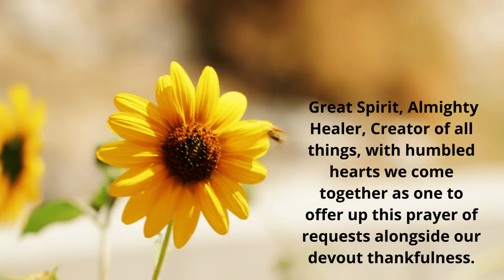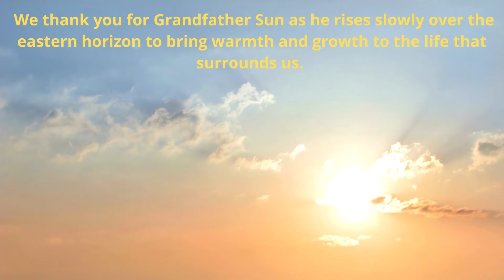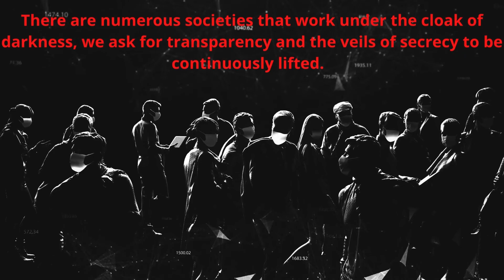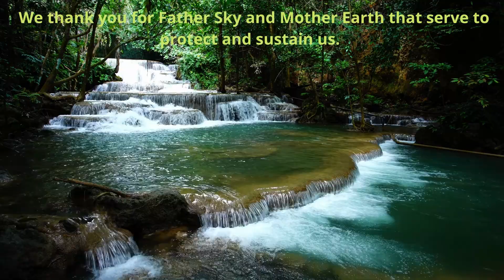Prayer 08 21 2022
"The two most important days in your life are the day you are born and the day you find out why." –Mark Twain